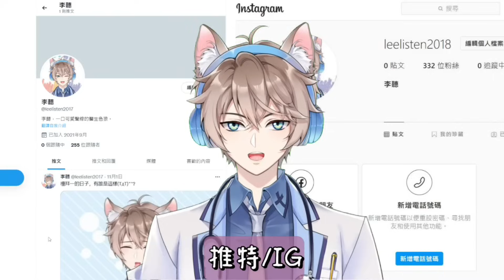【中國人想...處理掉台灣總統❗】台灣主播怕鼠了....不知道中共言論是否開玩笑😭